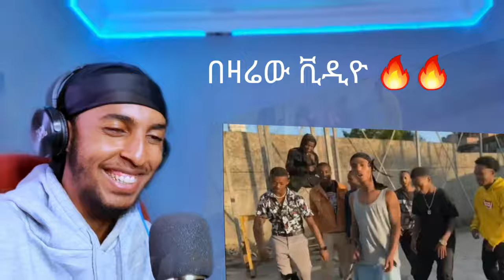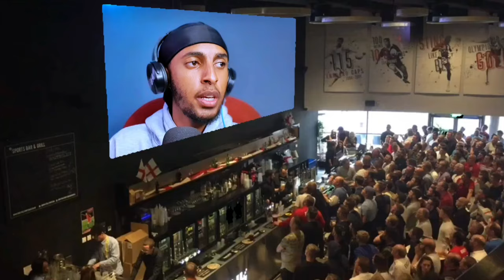ንጉሱ ማነው??? K_BLOCK - Ermi x Von x Dude x Beba [KORE HOOD]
1) This video has no negative impact on the original works (It would actually be positive for them)
3) It is not transformative in nature.
4) I only used bits and pieces of videos to get the point across where necessary.